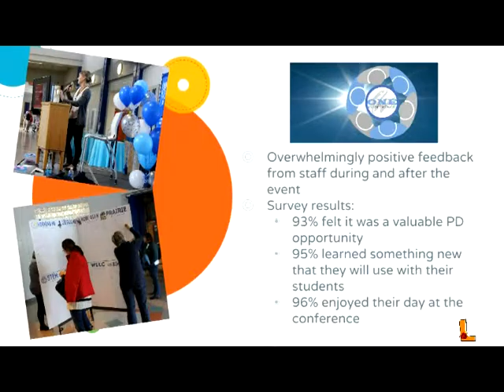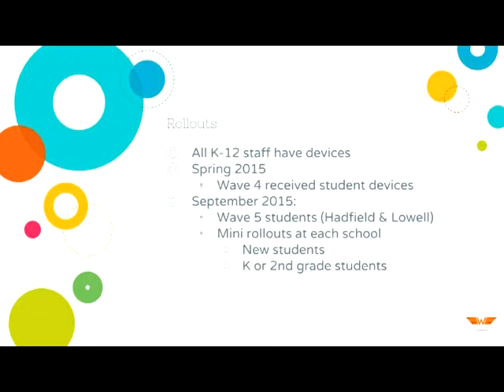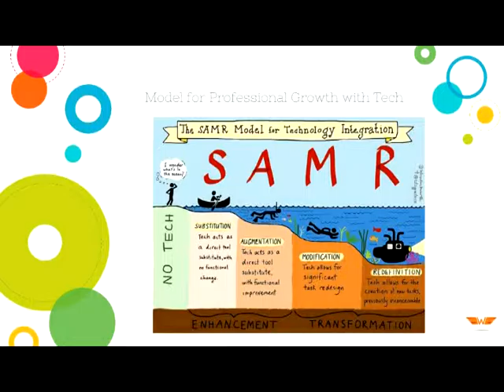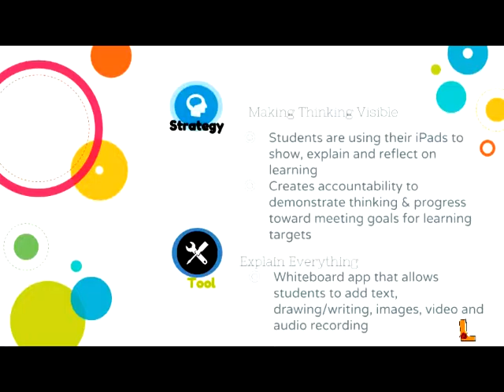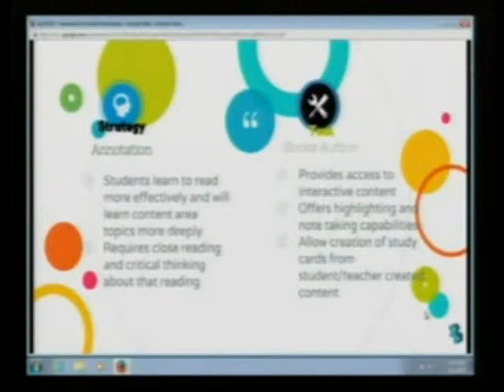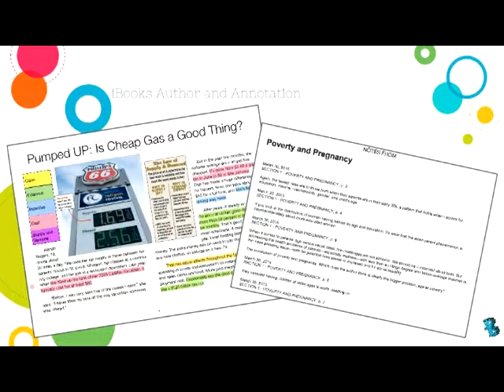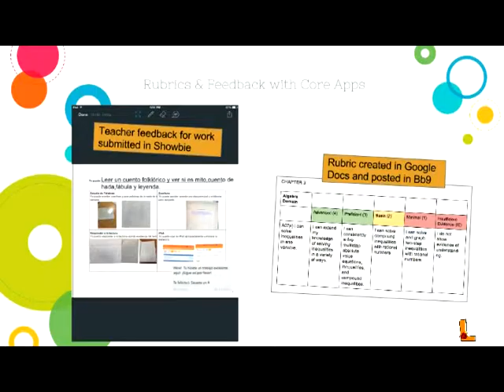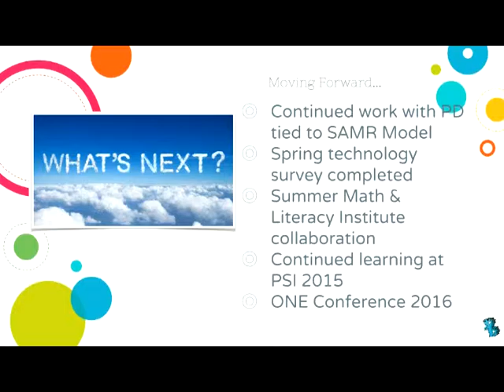Bright Lights: Waukesha One Update